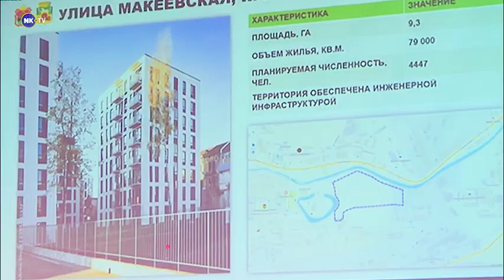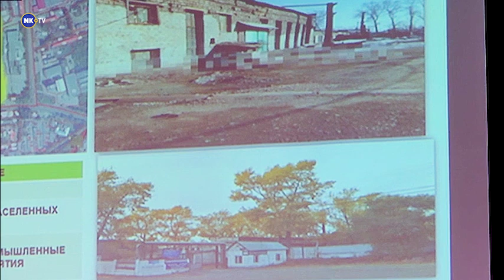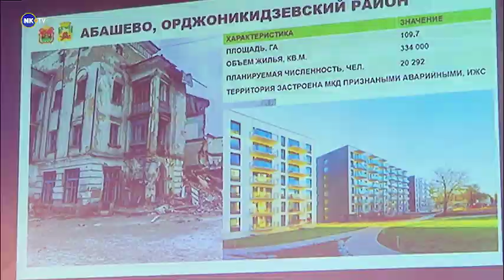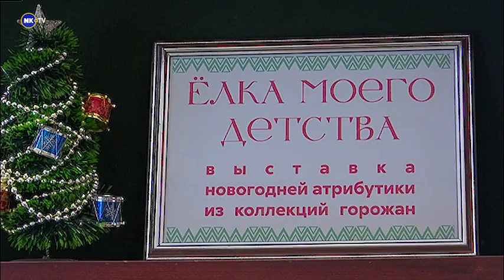Новости недели с Александром Невским 27.11–01.12.2023г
1. Перспективы развития районов города
2. Движение по Куйбышева закрыто
3. «Горячие линии» дорожно-коммунальных служб
4. В НХМ открылся визит-центр